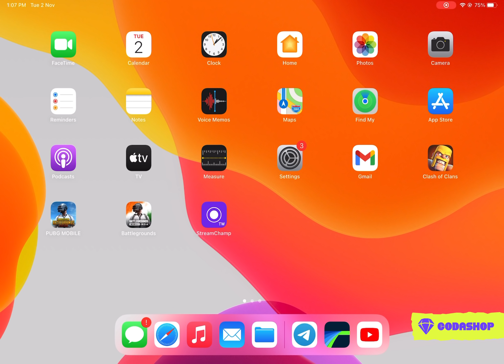2 MYTHIC MIL GAYE BOOM BAAM ( BGMI & PUBG ) - SAMSUNG,A3,A5,A6,A7,J2,J5,J7,S5,S6,S7,59,A10,A20,A30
2 MYTHIC MIL GAYE BOOM BAAM ( BGMI & PUBG ) - SAMSUNG,A3,A5,A6,A7,J2,J5,J7,S5,S6,S7,59,A10,A20,A30,A50,A70